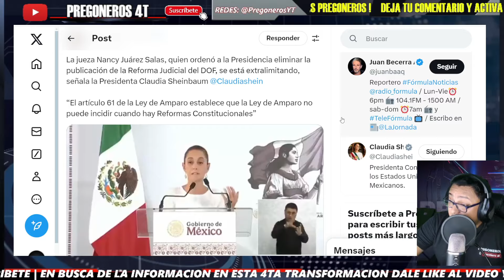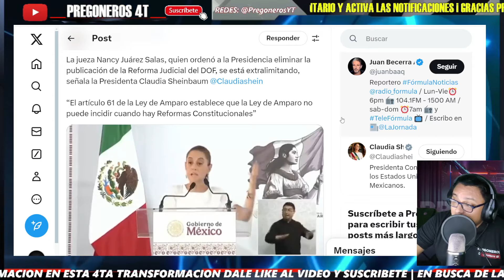¡PRESIDENTA CLAUDIA DESPEDAZA A JUEZA NANCY JUAREZ! NO SABE NI LO QUE PROMUEVE EN SU AMPARO!